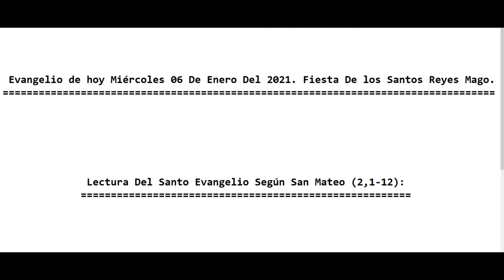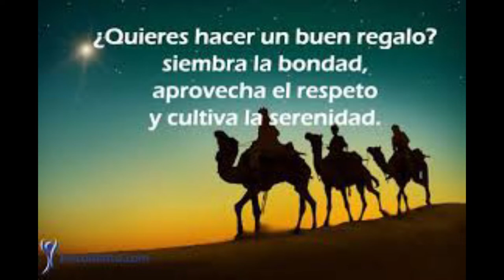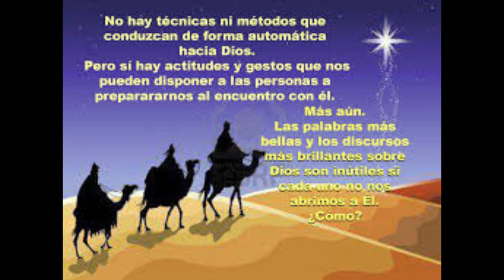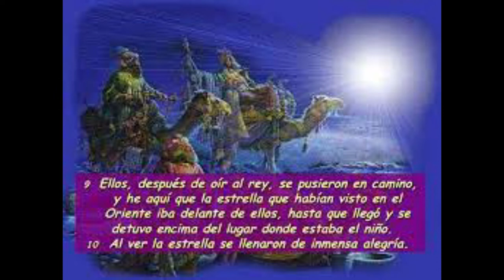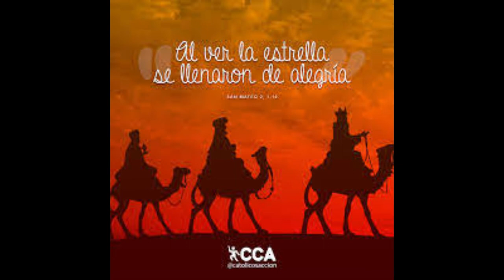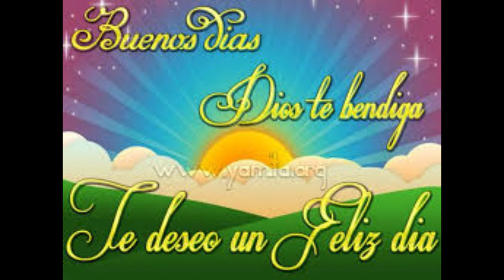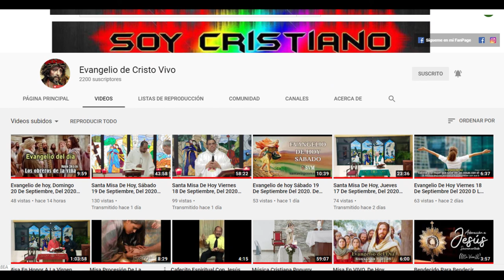Evangelio de hoy Miércoles 06 De Enero Del 2021. Fiesta De los Santos Reyes Mago. (Padre Alberto)